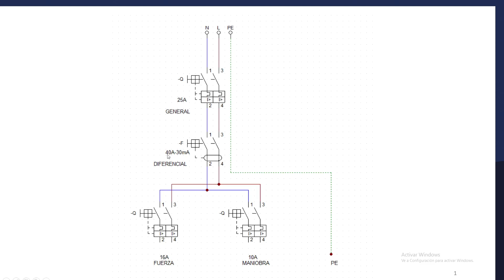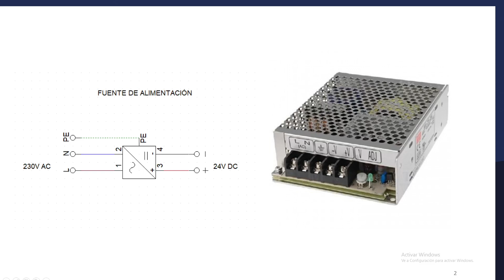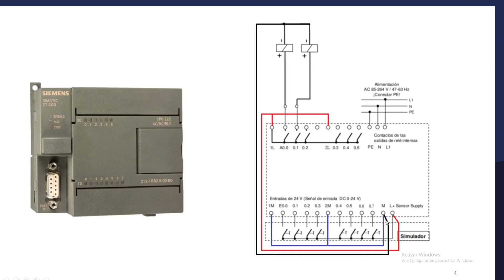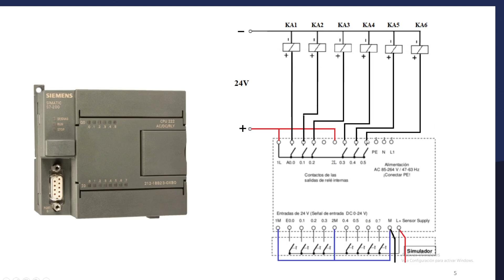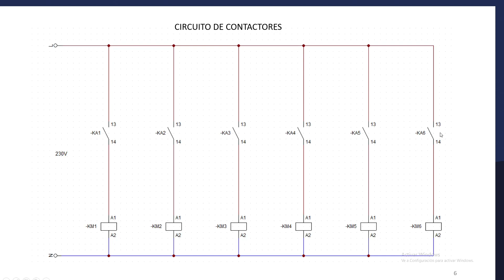CUADRO PLC (AUTÓMATA PROGRAMABLE) S7-200. PARTE 1.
Pinza amperimétrica
Multimetro Digital
Juego de destornilladores
Botas de seguridad
Bolsa para herramientas